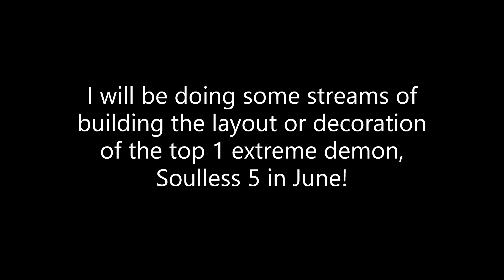Announcement! + Soulless 5 Preview 2!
Have some fun on the streams when they come around!

Remember, all of my layouts are hacked footage in some way, please don't bother me about it in the comments!